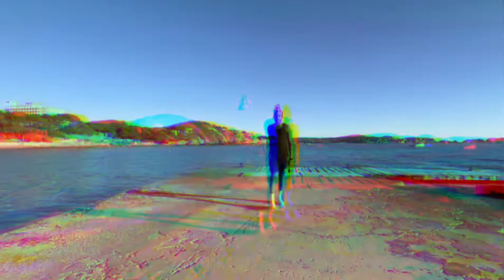Coreografia ivete sangalo o mundo vai